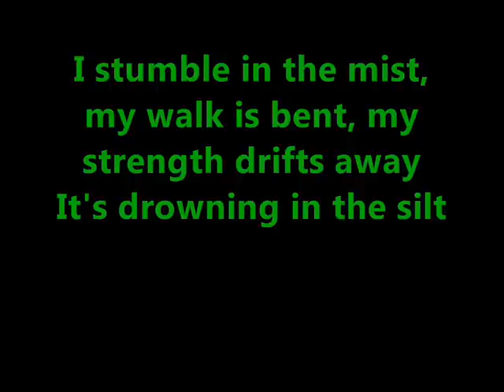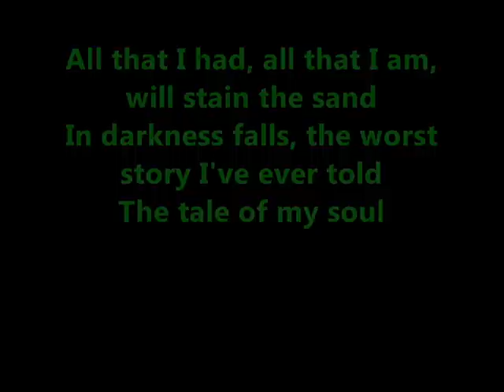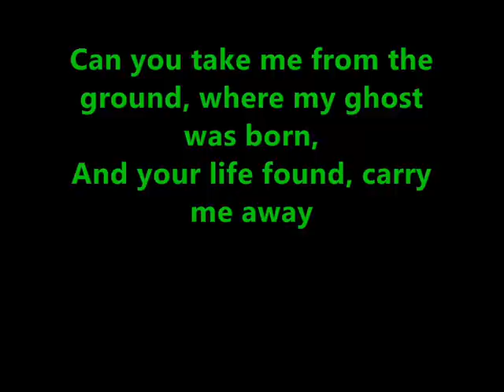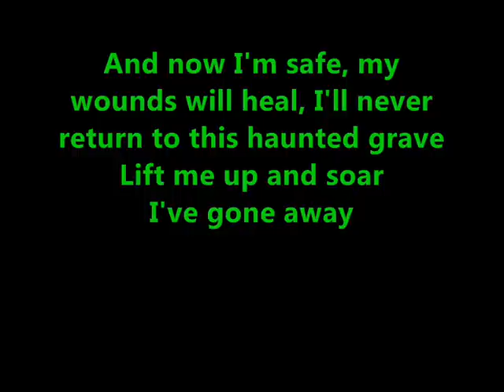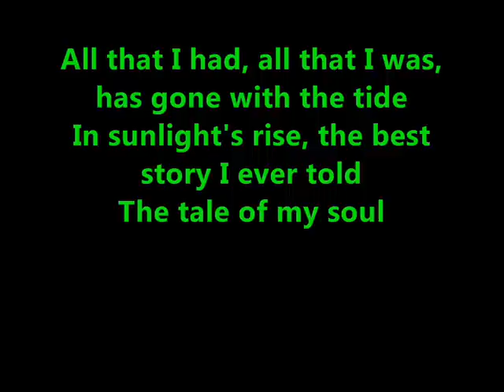Cry of The Afflicted - Tale of A Soul Lyrics